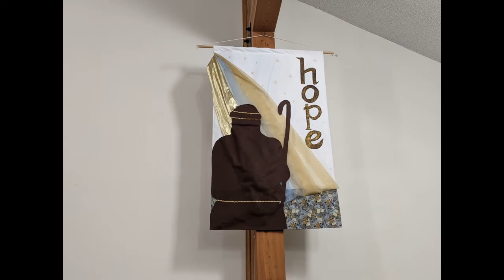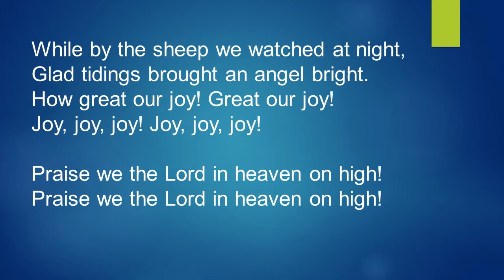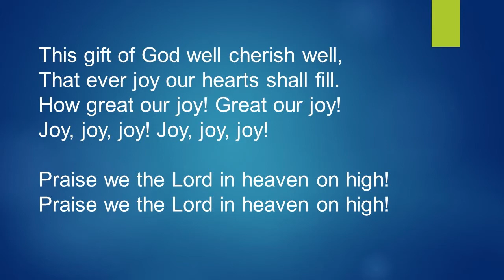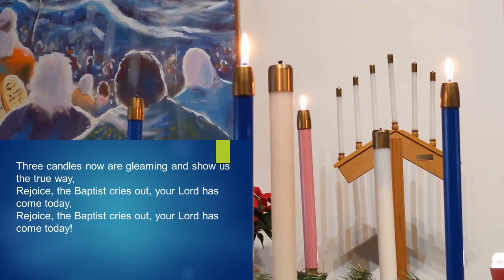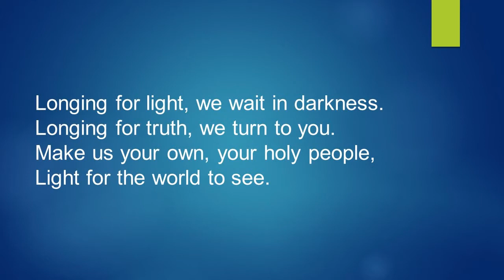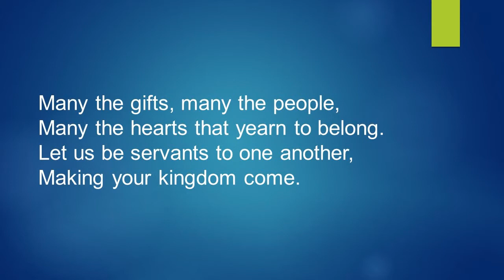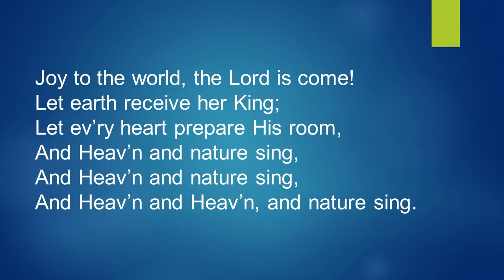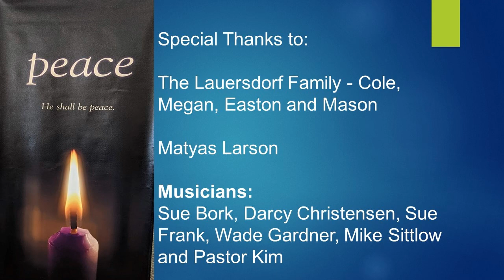2020 12 13 3rd Sunday of Advent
Welcome to Trinity Lutheran Church in Hammond WI.